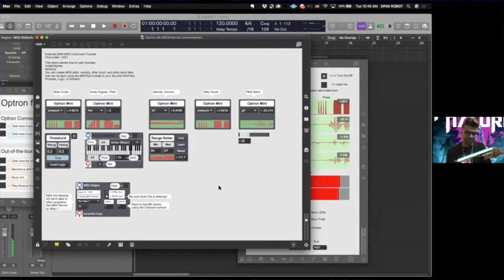Chet Udell, DPAK: AirGlow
The AirGlow gets its name from an air-guitar strum sensor and an LED light bar. It also has motion sensors, and a fingerboard sensitive to pressure and position. It makes use of a performance practice most people already know how to emulate - playing the air guitar. These gestures, when performed through the AirGlow, are translated into an application with many instrumental presets for plug-and-play capability. Included tutorials and stepwise guides teach basic computational thinking to enable people to customize their AirGlow instrument in MaxMSP. MIDI, DMX, and OSC options enable control for almost any software or hardware on stage.